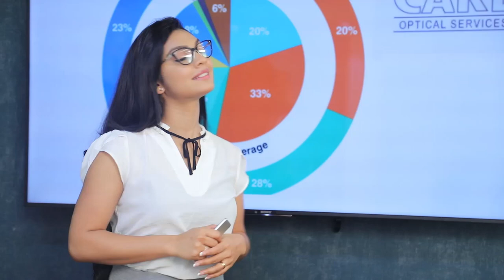ජ.වි .පෙ මේ රටට කරපු එක හොඳ වැඩක් පුලුවන්නම් කියන්න Breaking.lk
ජ.වි .පෙ මේ රටට කරපු එක හොඳ වැඩක් පුලුවන්නම් කියන්න